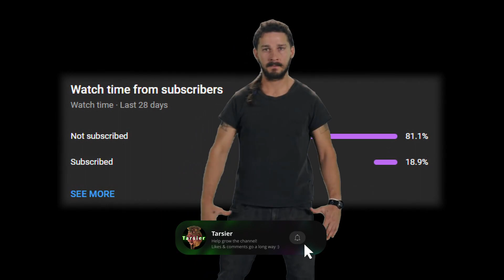Dark and Darker Moments That Make Me Pity My Enemies - Early Access Highlights & Funny Moments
In this one, we continue to bully everyone in the Ruins, find some actually geared squads, and watch our enemies flop in the Goblin Caves. Some of these moments make me wonder if I've been the villain all along. RIP to that triple Bard squad. :( Let me know if you like this style of editing! Drop a sub, more content soon ✌️

Intro (& Outro) song: You And Me - Airwingmarine